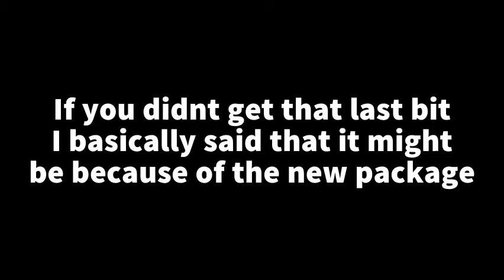WAS PIXI STAR HACKED?!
♡ AYO!! Click here for infomation! ♡

If you guys experienced this same issue than I think it might be a glitch. Also if you saw any glitchy stuff in my vid soooo sorry!

Go down for music and MSP info.

♡ Main Account on MSP ♡
CandyQueen5799

♡ Music ♡
Category